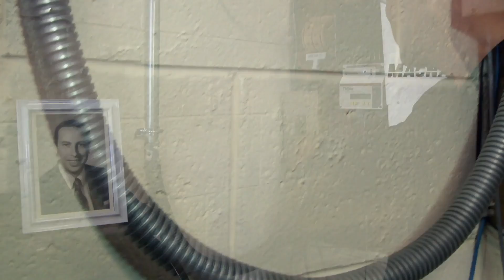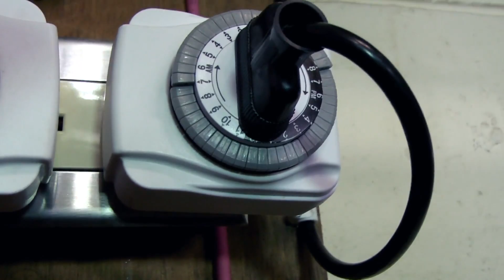Instalación de Paneles Solares en el Hogar/Taller